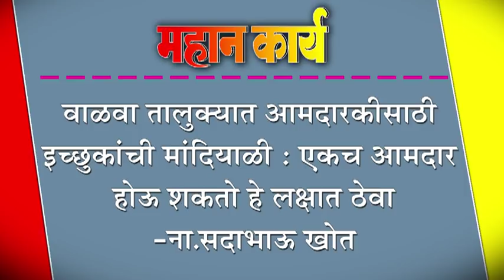वाळवा तालुक्यात आमदारकीसाठी इच्छुकांची मांदियाळी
वाळवा तालुक्यात आमदारकीसाठी इच्छुकांची मांदियाळी : एकच आमदार होऊ शकतो हे लक्षात ठेवा-ना.सदाभाऊ खोत